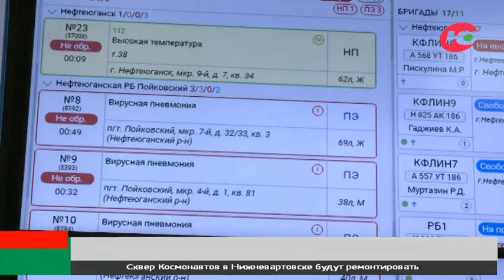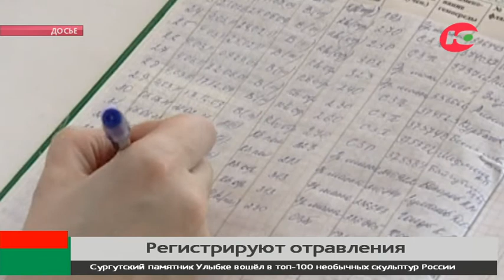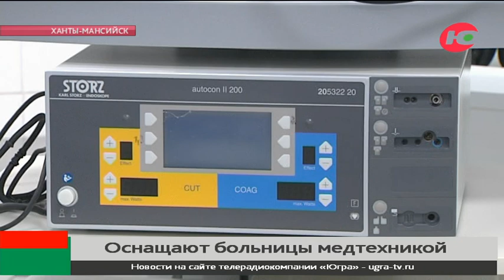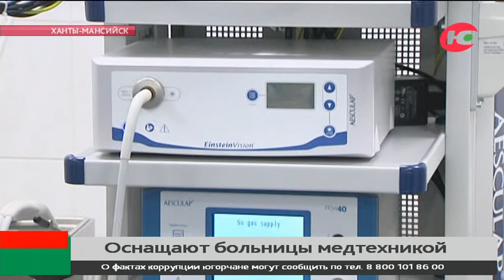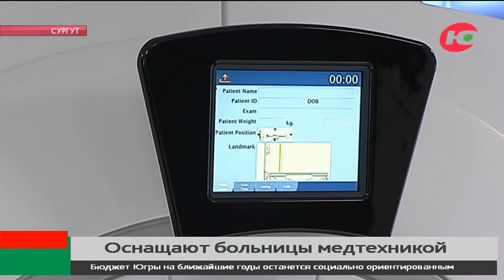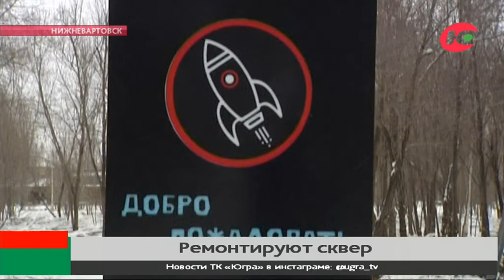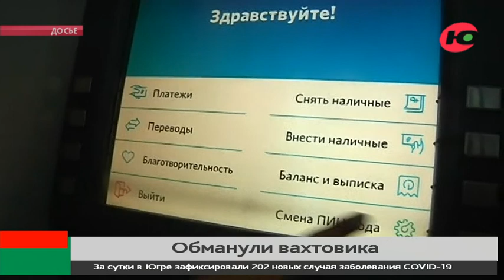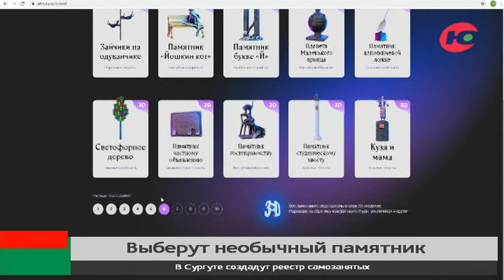Новости 25.11.2020 18:30